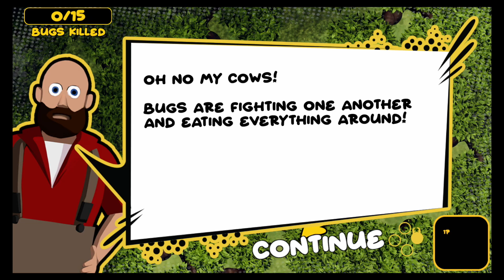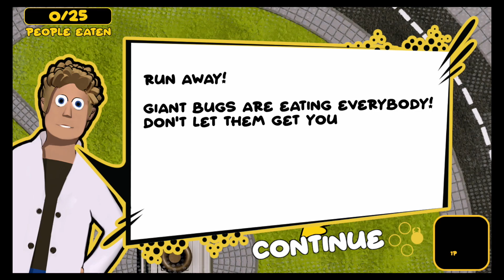Monster Bugs Eat People | NintenDOLLAR Games!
Is Monster Bugs Eat People worth $0.16? NintenDOLLAR Games!